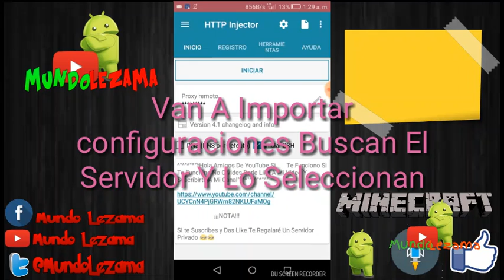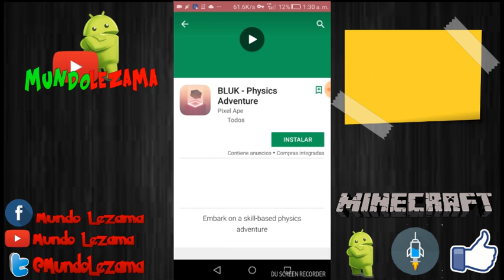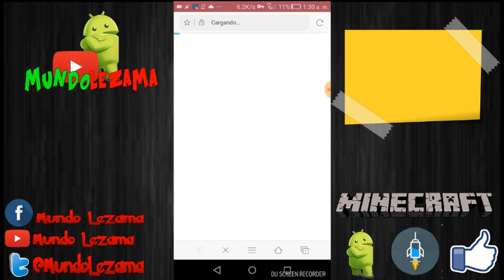Nuevo Server Súper Rápido Para Http Injector #17 (Todas Las Compañías) Root/NoRoot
•Tutoriales
•Tops
•Dragon Ball Super
•Apk Mods

(Sigueme Regalo Server Privados)

Si Llegaste A Qui :D Te Doy Mi Telégram Para Un Grupo Que Are De Servers Privados :D Los Servers Que Haga (Http Injector) Solo Serán Para Ese Grupo.

Telégram

•°•°•°•°•°•°•°•°•°•°•Server•°•°•°•°•°•°•°•°•°•°•°

(Espera 5seg Y Dale En Saltar Publicidad)